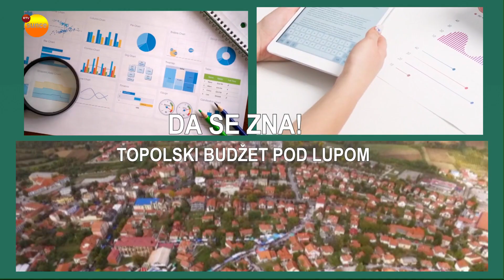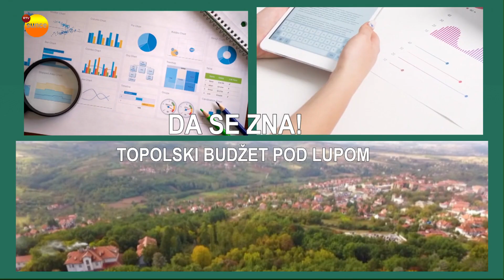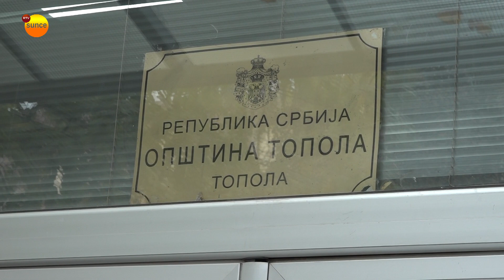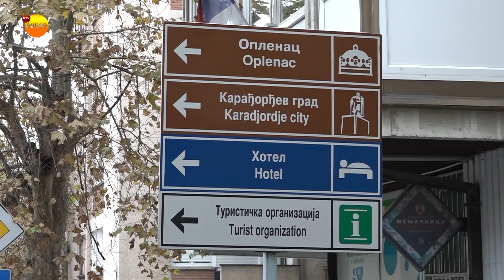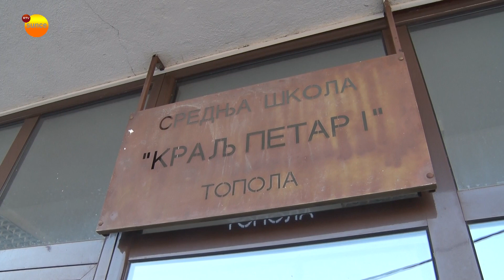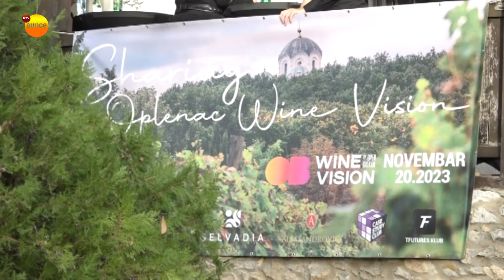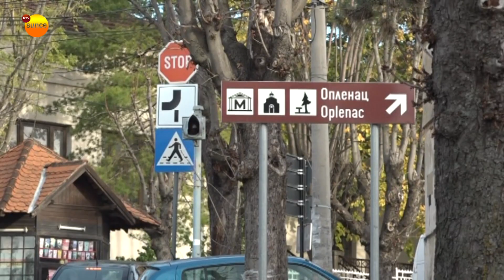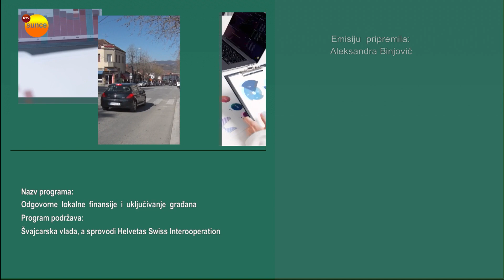"Da se zna! Topolski budžet pod lupom" 18.emisija